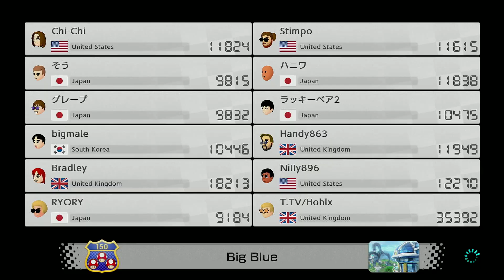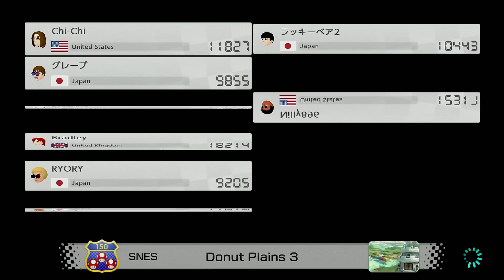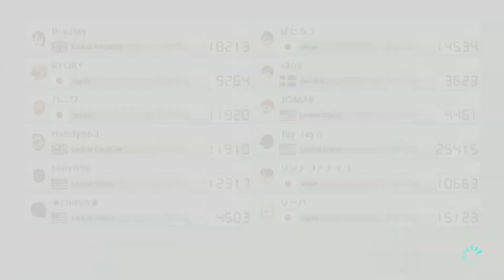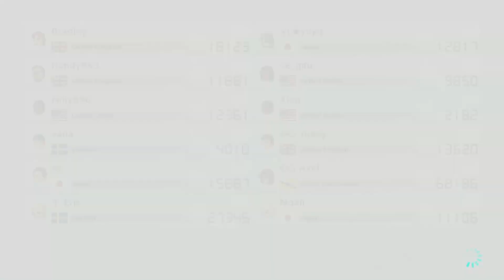Mario Kart 8 Deluxe - Online Races (03/21/22)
As the DLC courses finally arrive, I get to try out the wave 1 of the DLC courses for the first time. It's nearly a 3 hour video because of the races I've done with Handy863 and Bradley as well as a few other people that have joined at the time they went live.

The commentary version will be uploaded to the team channel so be sure to check out the team channel for updates.